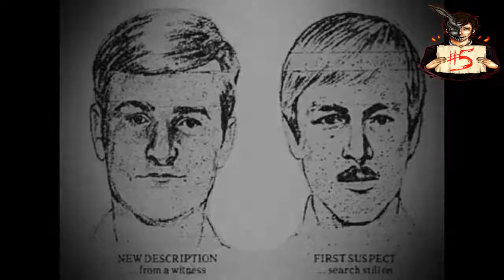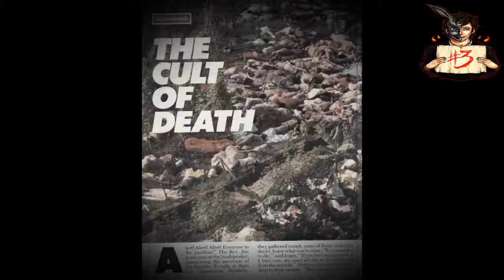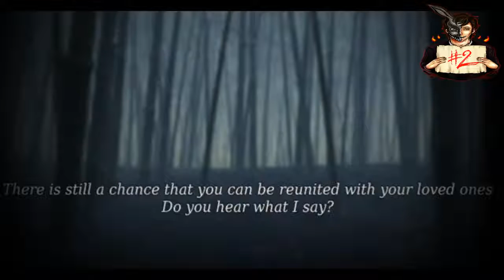5 Most DISTURBING Audio Recordings With HORRIFYING Backstories ♛ [ Road stories ]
5 Most DISTURBING Audio Recordings With HORRIFYING Backstories